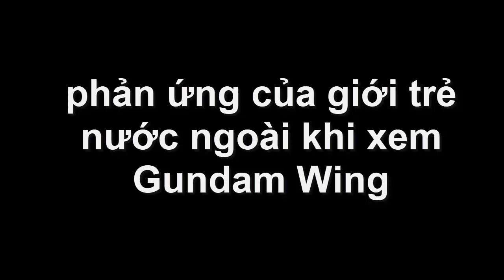【Trạm Sửa Chữa】- Phản ứng của Giới trẻ ở Mỹ khi xem Gundam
Editor: Trạm
-Clip trên có sử dụng tài liệu và tham khảo trên wikipedia và một số trang web-